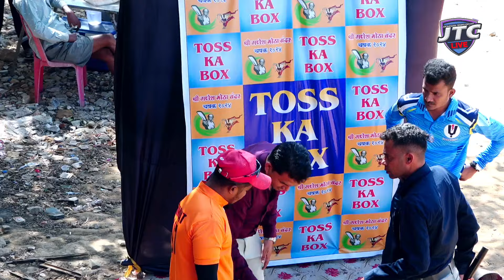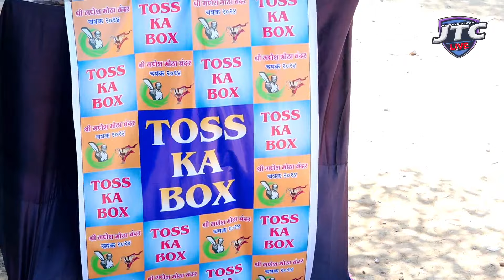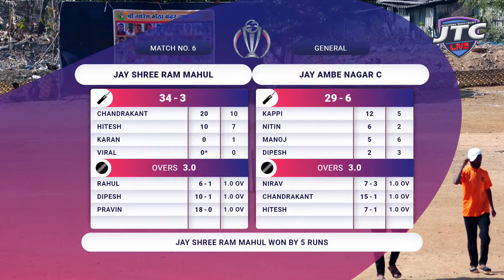DAY 1 || MATCH NO 6 || JAY AMBE NAGAR C VS JAY SHREE RAM MAHUL || SHREE GANESH MOTHA BANDAR CHASAK